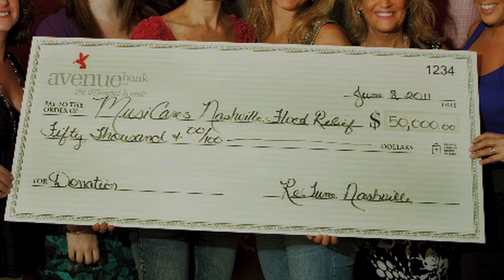REtune Nashville (Nashville Floods)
ReTune Nashville is a Tennessee Non-Profit organization helping provide relief for uninsured musicians through the sale of artwork created from flood damaged musical instruments.
REtune Nashville will continue to serve as a resource for musicians, but at this time has ended its flood relief efforts. People wanting to still provide support can donate directly to MusiCares Nashville Flood Relief. Recovery funds are still available to musicians, songwriters and music entertainers impacted by the 2010 Flood.

footage shot & edited by TAKE 8 Films

for their generosity and light!

Final Live Auciton and Concert
SOUNDCHECK
750 Cowan Street, Nashville, TN
37207